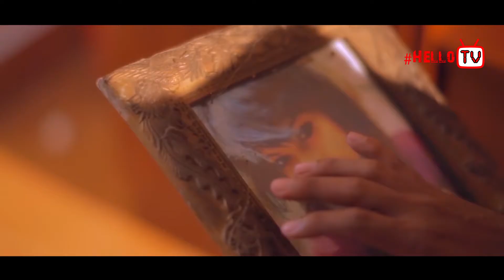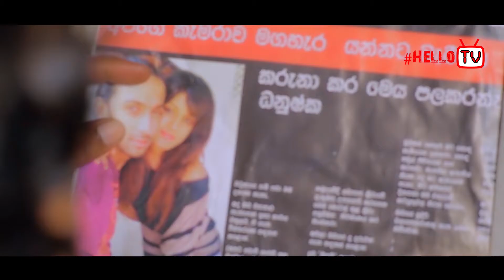Oba Ithin Giya_Danushka Edirimanna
Artist  : Danushka Edirimanna
Lyrics : Prasanna Kumara Dammalage

කැමතිම සින්දු ඇහෙන වටිනම කතා කියන